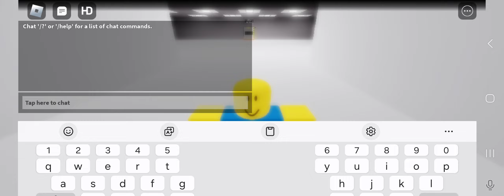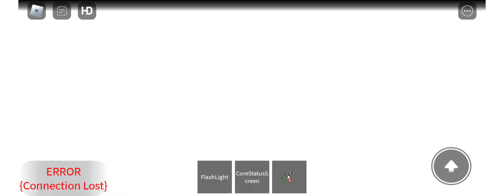UTCC Startup, Meltdown, Reaction Stall